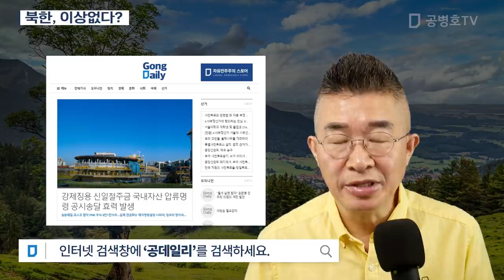북한, 이상없다? [공병호TV]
Bitcoin : 3MTW849AkP2ftLeSK2teZHMmzLu7Z83s9U